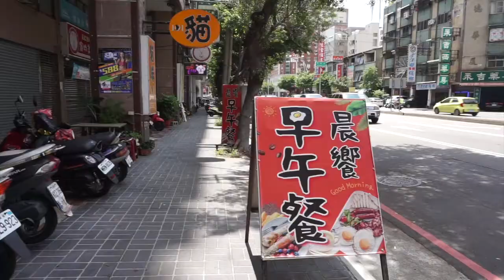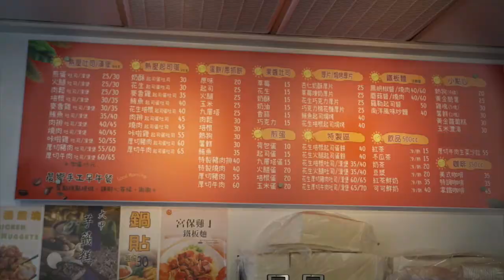不懶澳遊客領隊～台中在地早餐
在台中旅行社打拼的年輕人，要吃飽吃滿很重要，但又要顧到口袋銀兩.